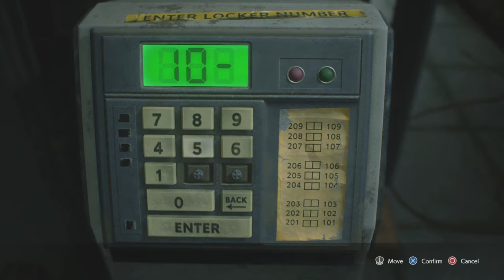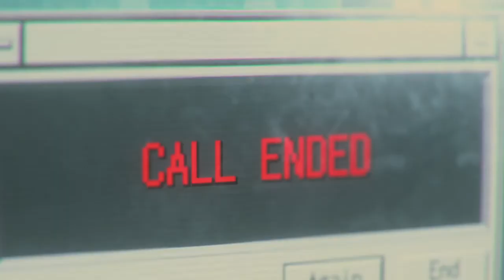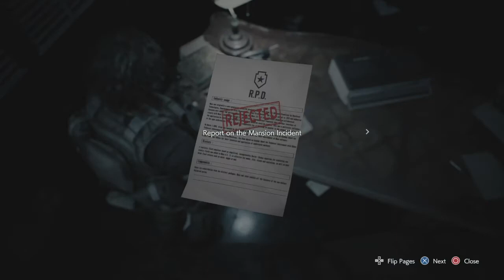Resident Evil Walkthrough Pt 6 visiting the R.P.D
Resident Evil 3 is a survival horror game developed and published by Capcom. It is a remake of Resident Evil 3: Nemesis and follows Jill Valentine and Carlos Oliveira as they attempt to survive a zombie apocalypse while hunted by the intelligent bioweapon Nemesis. It was released on Microsoft Windows, PlayStation 4, and Xbox One on April 3, 2020.